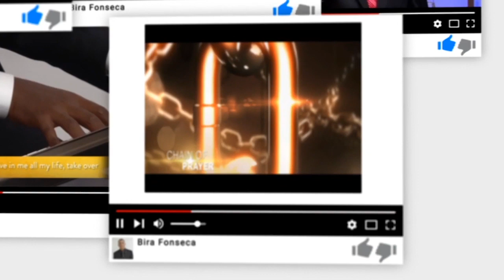Palavra Amiga Bispo Macedo -17 de Julho de 2019